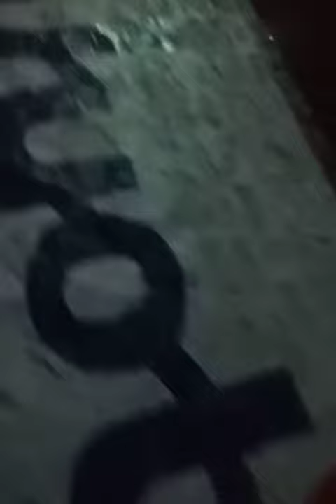1 jan,2021 rajsthan me raat ko ghumne gye sbi friends aur relatives.🤔🤣😄😆😐🤡😘😙😎😘😙🤔😙😎